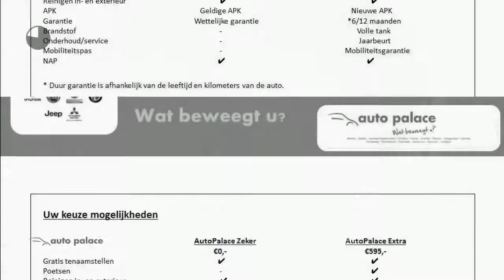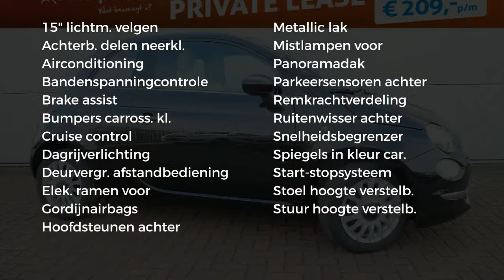Fiat 500 STAR 1.0 HYBRID